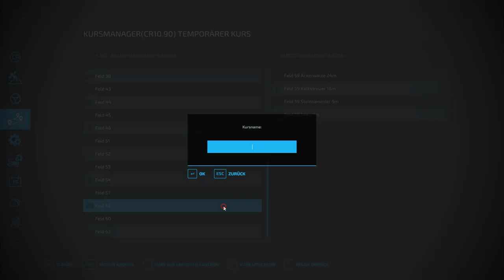LS22 Ollihausen #138 Hier muss noch Ordnung gemacht werden